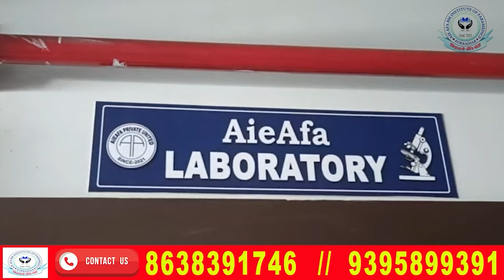बड’लेण्ड राइजो मोन्नांगौखौ साबि होनाय जाबाय : बारग’ MP सानसुमा खुंगुर बैसोमुथियारि